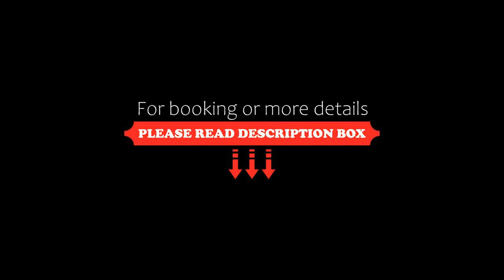L'Uddastru Lu Fraili, San Teodoro, Italy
About Property:
Set in a tranquil panoramic location in front of the Puntaldia peninsular. L'Uddastru - Lu Fraili offers apartments with a free parking space. It is located 4 km from the Sardinian sea resort of San Teodoro.
The recently refurbished apartments feature a kitchenette, washing machine and TV. Those on the ground floor feature a private furnished garden, while those on the first floor include a large furnishe...
Property Type: Hotel
Address: via Ischia snc , 08020 San Teodoro, Italy
Searching For
1. L'Uddastru Lu Fraili - San Teodoro - Italy
2. L'Uddastru Lu Fraili - San Teodoro - Italy Address
3. L'Uddastru Lu Fraili - San Teodoro - Italy Rooms
4. L'Uddastru Lu Fraili - San Teodoro - Italy Amenities
5. L'Uddastru Lu Fraili - San Teodoro - Italy Offers and Deals
Audio Credit:
Track Title: Blank Slate
Artist: VYEN